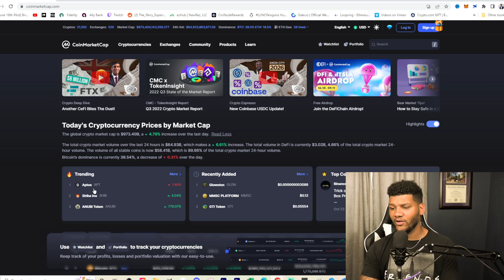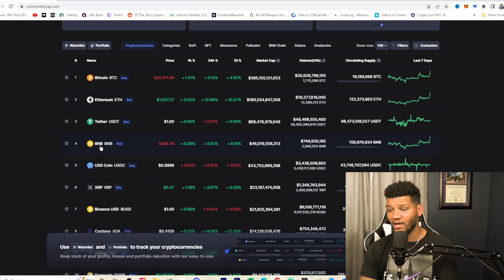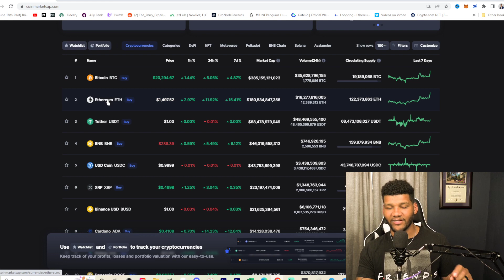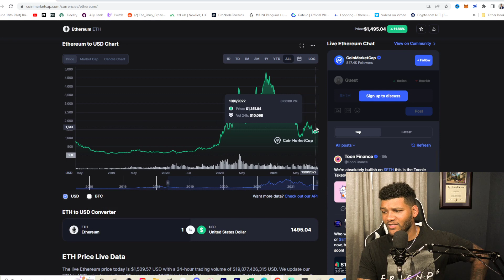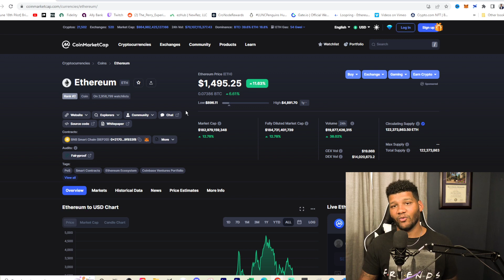Ethereum To $10k In 2023!!! Ethereum Is Running Right Now || The Flippening!!!